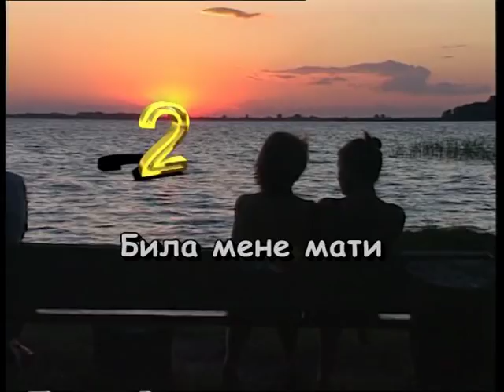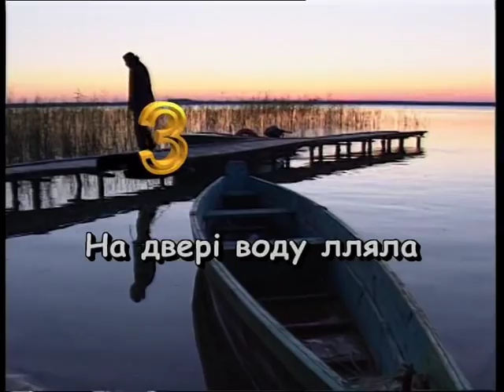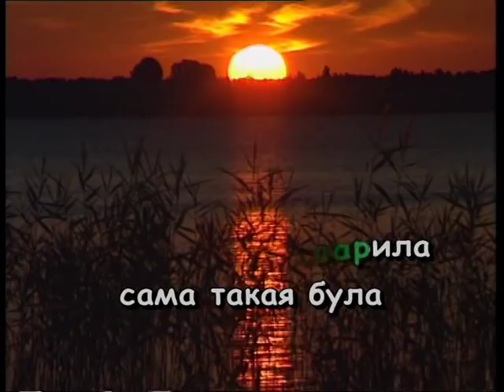ЧЕРВОНА КАЛИНА БІЛИМ ЦВІТОМ ЦВІЛА — караоке Українська народна пісня Ukrainian folk song karaoke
Українська народна пісня ЧЕРВОНА КАЛИНА БІЛИМ ЦВІТОМ ЦВІЛА — караоке